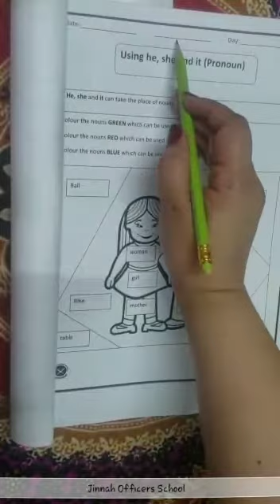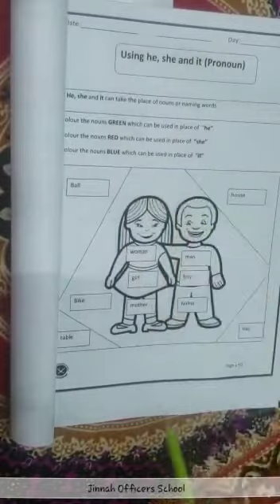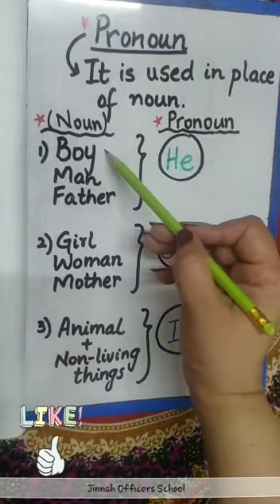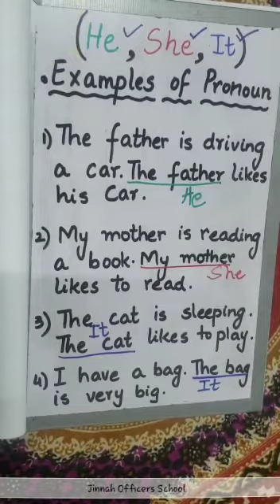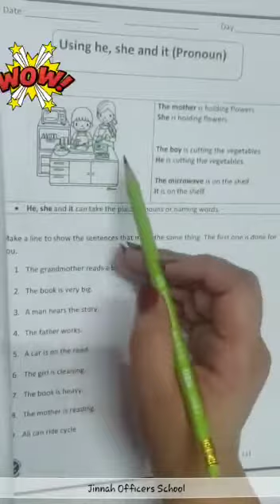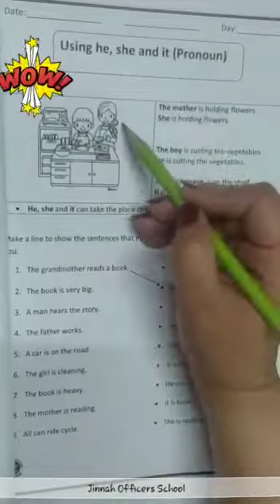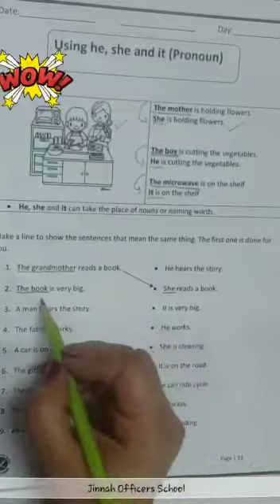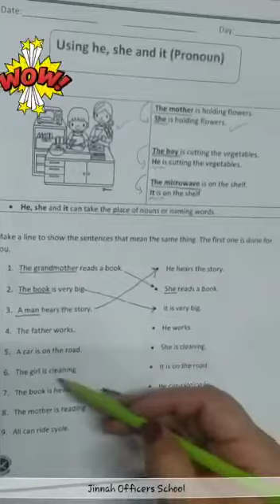JOS JB CLASS ONE ENGLISH PART 1 JUNE 29 MONDAY